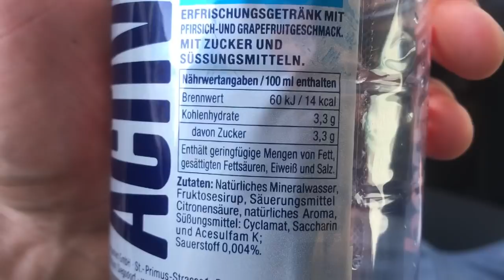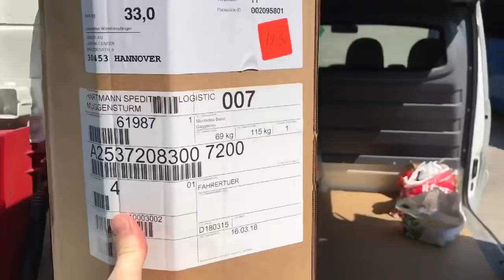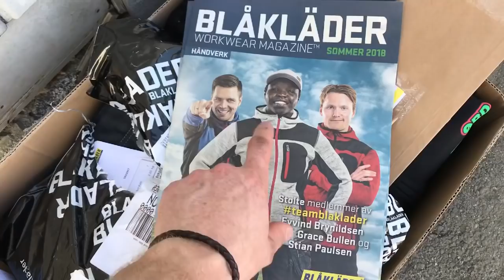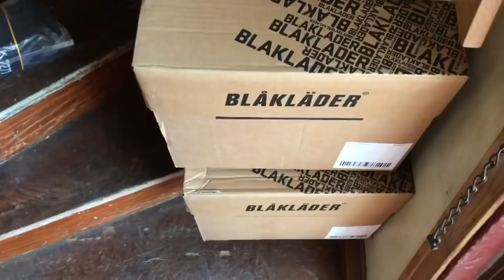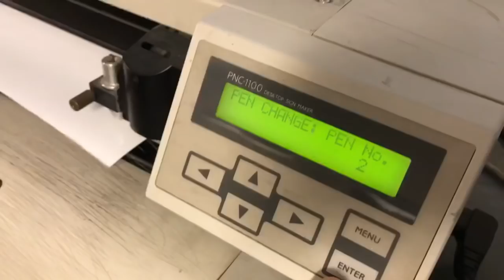THE NEW WORKSHOP - VLOG49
Here yo use some progress at the new workshop we both not to long time ago! Its a long progress and I will make movie of everything till its done!